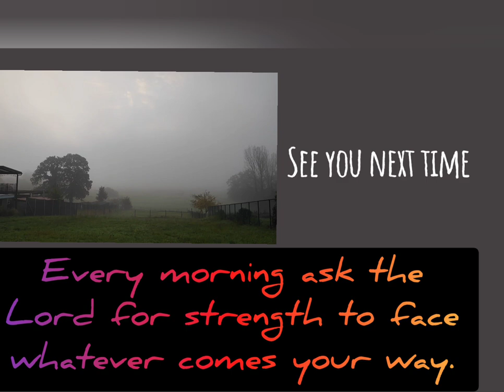It is not the strength of the body that counts, but the strength of the spirit motivation 💪